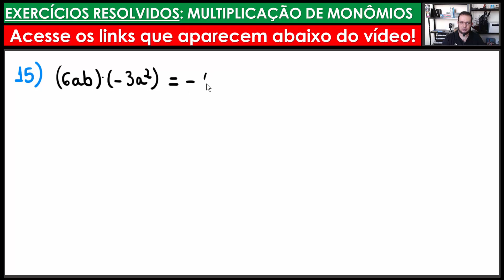Multiplicação de Monômios | Exercícios Resolvidos | Prof. Guto Azevedo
Neste vídeo eu resolvo 30 questões envolvendo Multiplicação de Monômios.